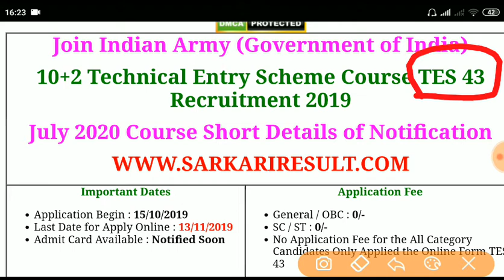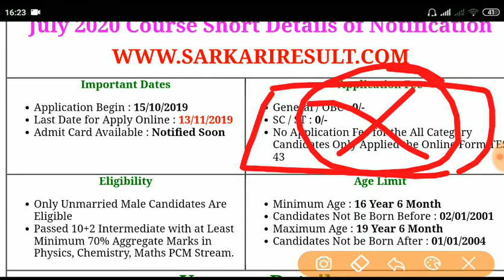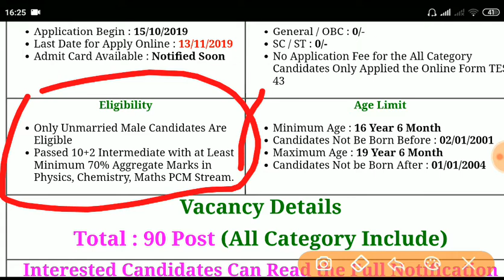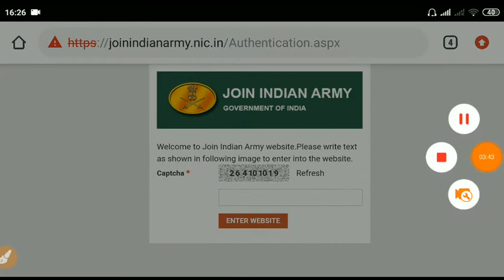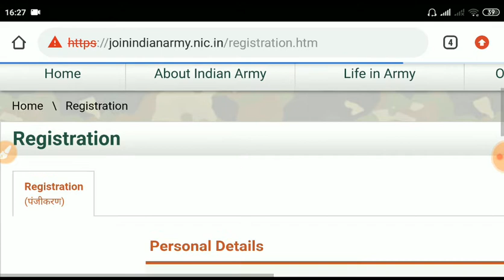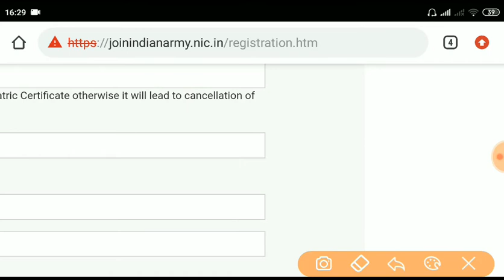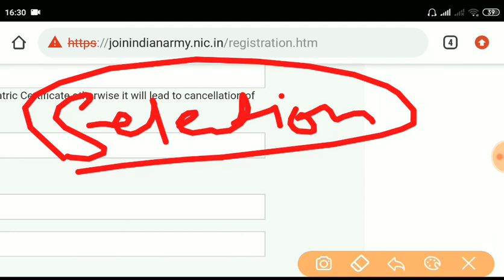Indian Army TES(43) online form 2019 || कैसे होते है सेलेक्ट देखे पूरी जानकारी। बिना एग्जाम के